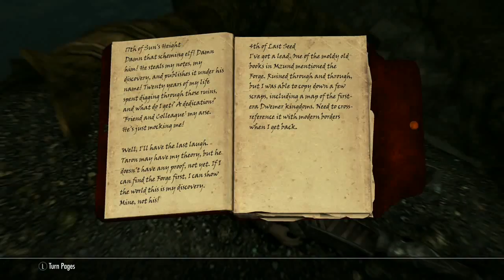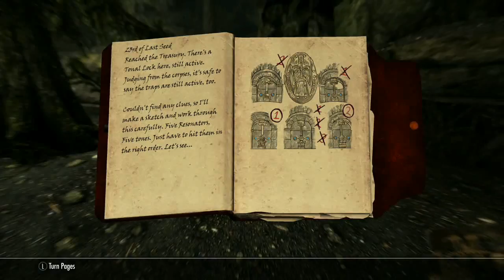THE GHOST OF GRAVITY'S PAST - Skyrim Shenanigans (Episode 41)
Methinks Katria has some suicidal tendencies... Me also thinks that Onmund needs to work on his balance... Am I the only one around here that can manage to keep their feet on the ground?!